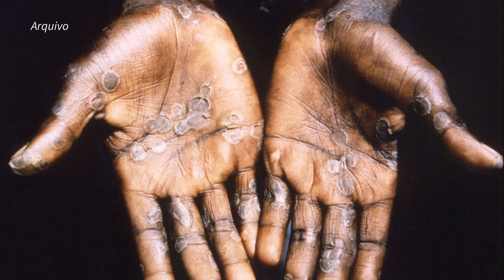América Latina registra 1º caso de varíola do macaco | AFP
A varíola do macaco chegou à América Latina. A Argentina confirmou nesta sexta-feira o primeiro caso do vírus, que já foi registrado em cerca de 20 países.